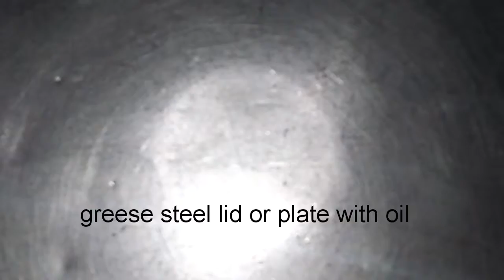Peanut brittle / Gur paapri *TOOBA'S KITCHEN*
Peanut brittle
Gur paapri
Moong phali chikki
*TOOBA'S KITCHEN*